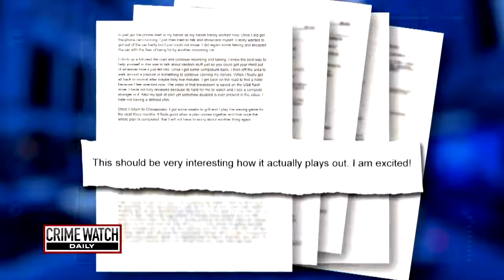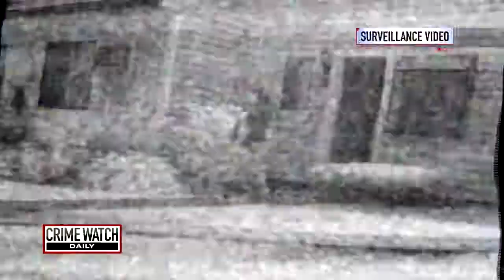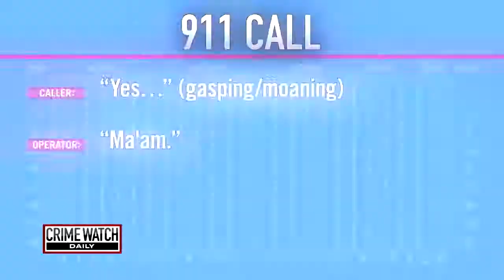Pt 2 Man Writes Disturbing 250 Page Manifesto About Coworker Crime Watch Daily with Chris Hansen